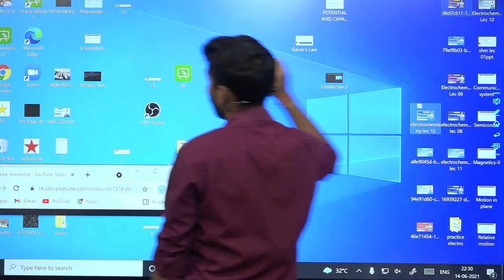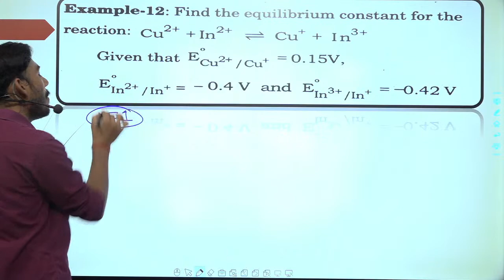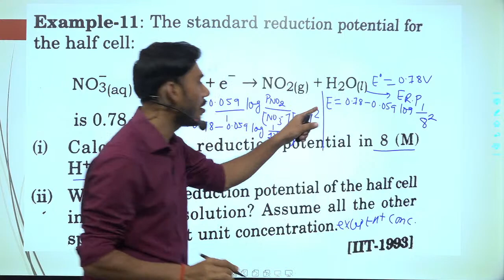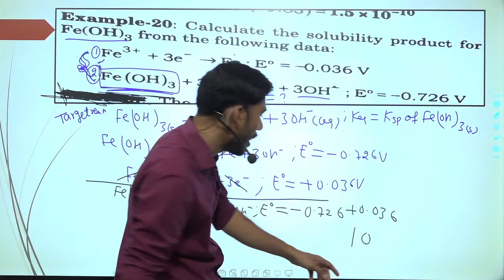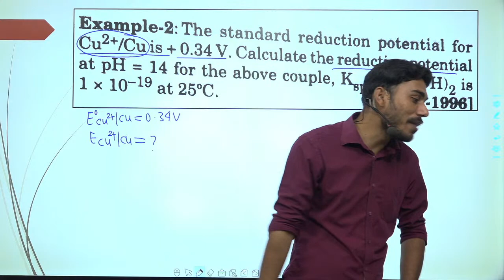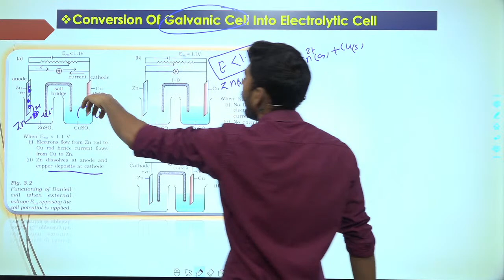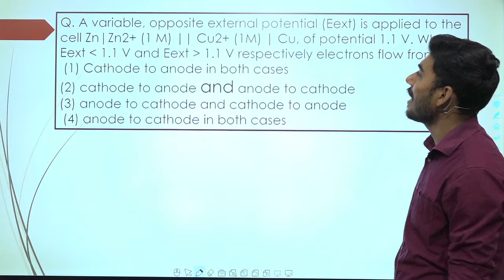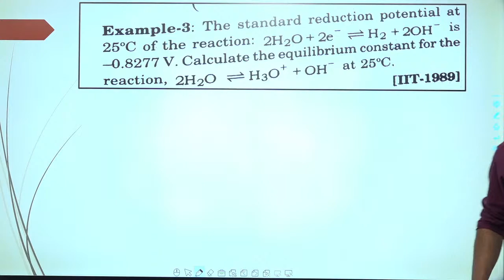𝐄𝐥𝐞𝐜𝐭𝐫𝐨𝐜𝐡𝐞𝐦𝐢𝐬𝐭𝐫𝐲 𝐋-𝟏𝟐 | 𝐀𝐩𝐩𝐥𝐢𝐜𝐚𝐭𝐢𝐨𝐧𝐬 𝐨𝐟 𝐍𝐞𝐫𝐧𝐬𝐭 𝐄𝐪𝐮𝐚𝐭𝐢𝐨𝐧 | 𝐉𝐄𝐄 & 𝐍𝐄𝐄𝐓 𝟐𝟎𝟐𝟐 | 𝐑𝐊 𝐑𝐎𝐘(𝐈𝐒𝐂,𝐁𝐇𝐔 𝐀𝐥𝐮𝐦𝐧𝐮𝐬 )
This video includes introduction of the chapter Electrochemistry, the topic for todays lecture is 𝐀𝐩𝐩𝐥𝐢𝐜𝐚𝐭𝐢𝐨𝐧𝐬 𝐨𝐟 𝐍𝐞𝐫𝐧𝐬𝐭 𝐄𝐪𝐮𝐚𝐭𝐢𝐨𝐧 . This is one of the important topic for JEE 2021 & NEET 2021 subject chemistry

 𝗬𝗼𝘂 𝗰𝗮𝗻 𝗳𝗶𝗻𝗱 𝗳𝘂𝗿𝘁𝗵𝗲𝗿 𝐈𝐌𝐏𝐎𝐑𝐓𝐀𝐍𝐓 𝐐𝐔𝐄𝐒𝐓𝐈𝐎𝐍𝐒 𝗮𝗻𝗱 𝘁𝗼𝗽𝗶𝗰𝘀 𝗶𝗻 𝗯𝗲𝗹𝗼𝘄 𝗺𝗲𝗻𝘁𝗶𝗼𝗻𝗲𝗱 p𝗹𝗮𝘆𝗹𝗶𝘀𝘁𝘀.

                                                      ✌️ 𝐒𝐮𝐩𝐞𝐫 𝟑𝟎𝟎𝟎 𝐌𝐂𝐐𝐬 𝐟𝐨𝐫 𝐉𝐄𝐄 ✌️

✌️ Advait Achievers is a free YouTube channel to help JEE and NEET aspirants in their preparation for JEE Mains / Advance 2021 and NEET-UG 2021. The channel will guide you in making a strategy to decode the JEE and NEET question paper, revise every detail of all the subjects, and make a study plan that will help you prepare with confidence. Our Advait Achievers experts are committed to giving the best guidance for JEE 2021 and NEET 2021 preparations by analyzing the crucial needs of the students who want to crack the entrance exam and get through IIT JEE.

Feel free to spread the word – share the videos with your friends and classmates. So, are you ready to crack the JEE Main 2021 and NEET-UG 2021 Exam?